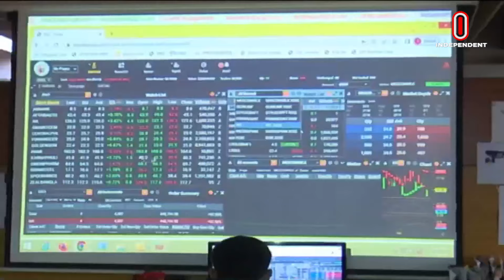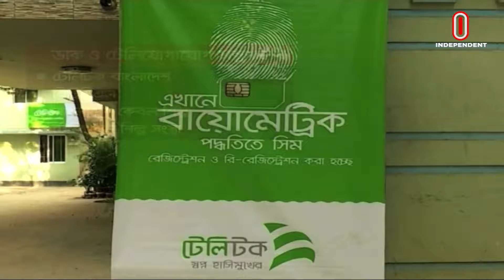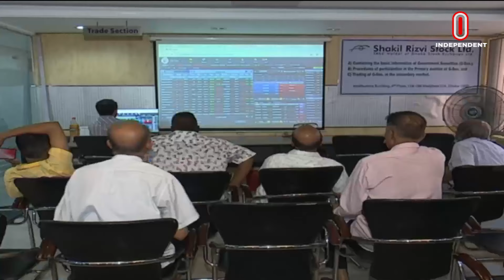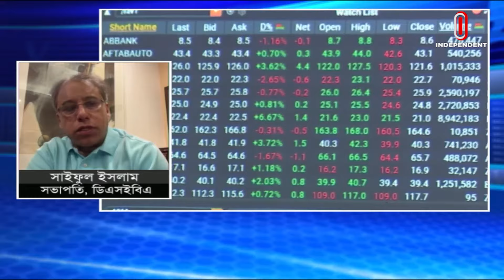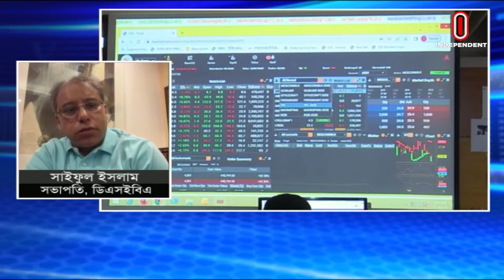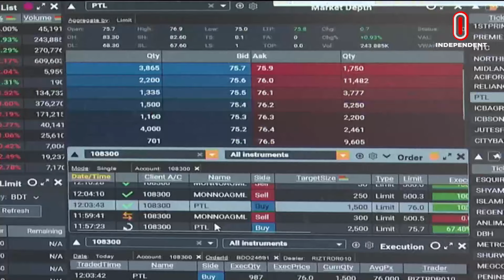Orthoniti Saradin || অর্থনীতি সারাদিন || 11 May 2024 | Independent Bulletin